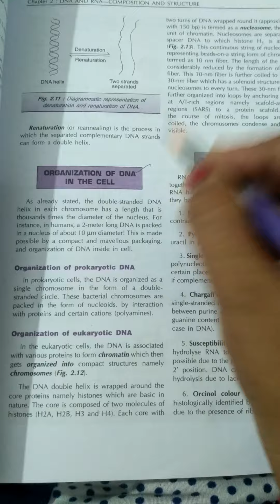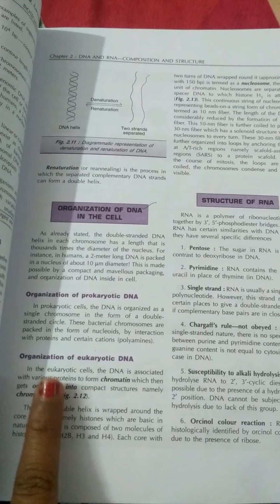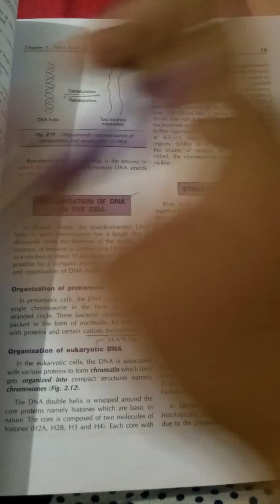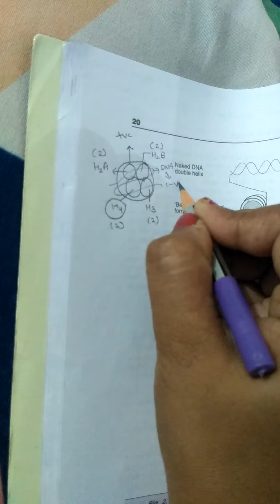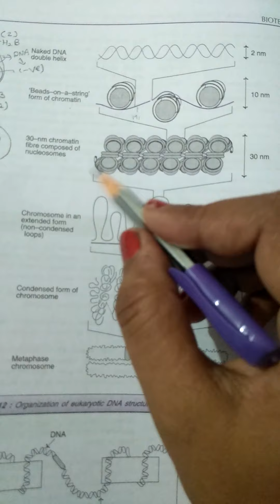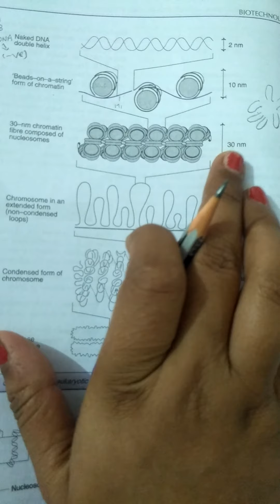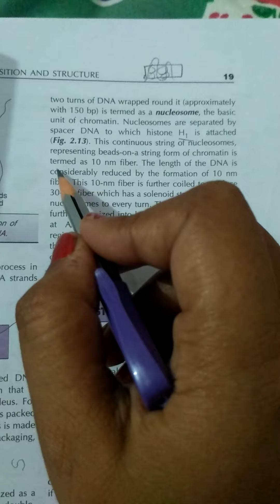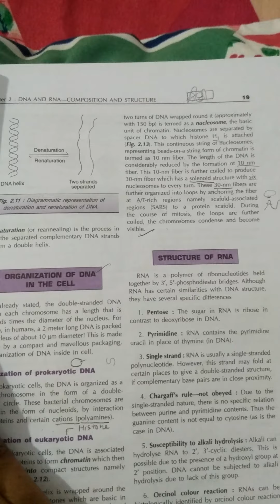Organization of DNA(Histone Protein)